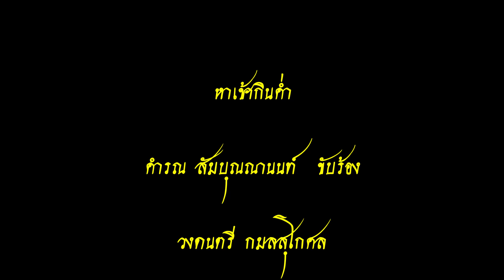หาเช้ากินค่ำ - คำรณ สัมบุณณานนท์ earn one's living - Kamron Samboonnanon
หาเช้ากินค่ำ
คำรณ สัมบุญณานนท์  ขับร้อง
ดนตรี วงกมลสุโกศล
แผ่นเสียงตรา  COLUMBIA
หมายเลขแผ่น
GET. 352 , CEI. 30975

earn one's living
Kamron Samboonnanon sing
Music Kamon Sukosol
Platter brand COLUMBIA
Sheet number